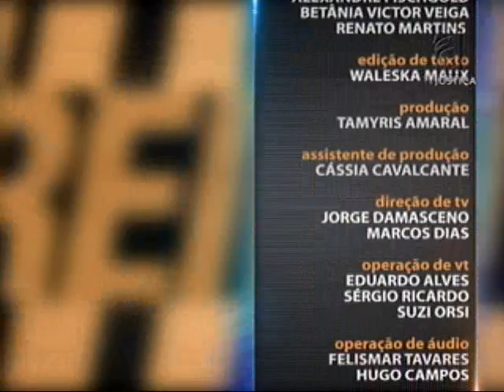Direito Tributário - Regra-matriz de Incidência Tributária - aula 1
Quem são os contribuintes? O que significa a expressão ‘crédito tributário’? Saber Direito Aula desta semana tem curso sobre Direito Tributário. Nas aulas, o professor Lucas Galvão explica o fenômeno da incidência jurídica tributária. No decorrer do curso, você vê o que significa o termo Antecedente (aquele que descreve o fato gerador da obrigação tributária), o que é fato gerador de obrigação tributária, hipótese tributária e consequente tributário. O professor discorre, ainda, sobre os critérios do fato jurídico tributário: critérios material, espacial e temporal.